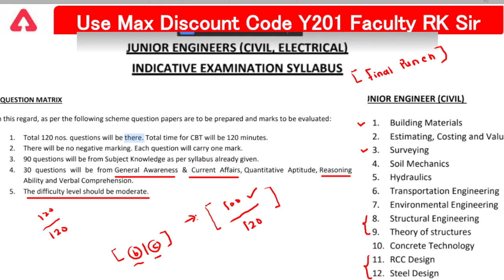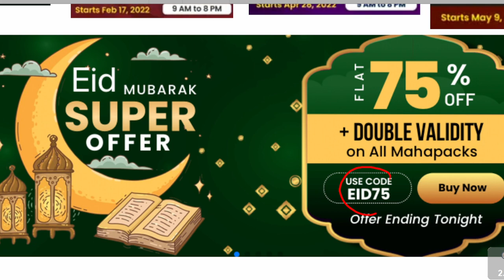अगर crack करना है / NBCC -JE Exam 2022 Last 4 days strategy / ये वीडियो जरूर देखे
NBCC -JE 2022 Last 4 days strategy / अगर crack  करना है Exam / ये वीडियो जरूर देखे